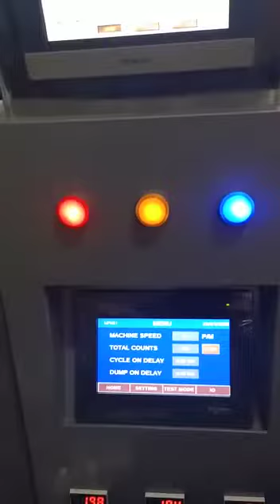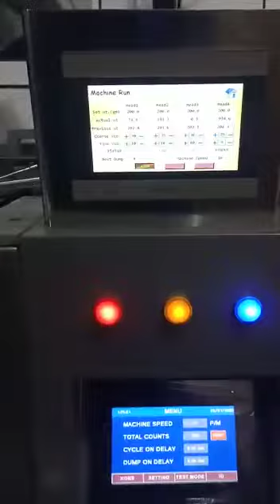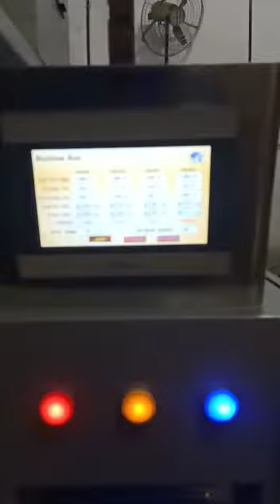Soya Nuggets Packaging Machine - 4 Head Linear Weigher | (Indian Packaging Machineries)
Multi-Utility Full Pneumatic 04 Head Linear Weigher Based Snacks and granules packing machine with 04 Head Linear Weighing & Filling system which find vast area of application in packing of items such as Soyabean Nuggets, Potato Chips, Tea, Puffs, Namkeens, Extruded Snacks, Kurkure, Wafers, Granules, Rice, Lentils, Spices etc.
The machine is equipped with all the latest features and technology to make it very reliable in packing field.

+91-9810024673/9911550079